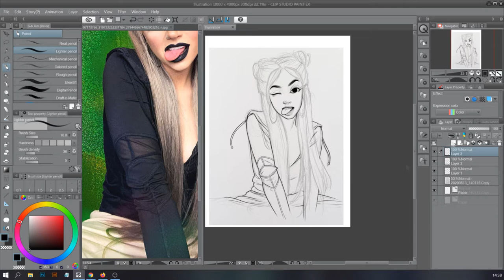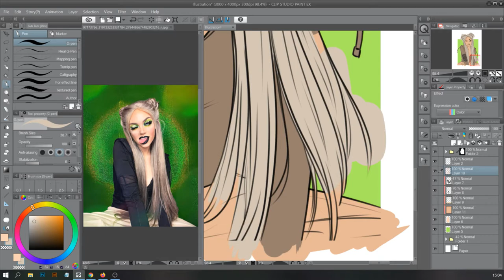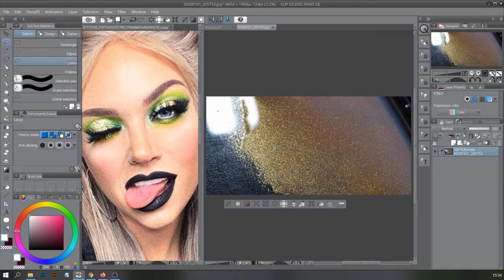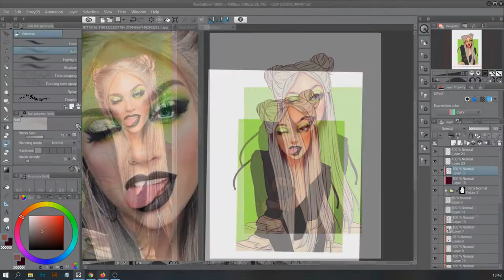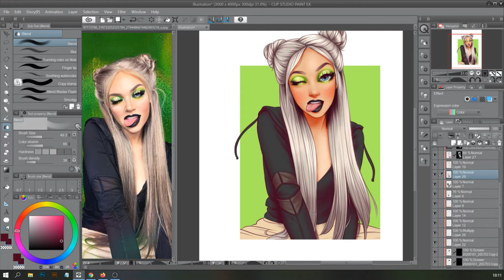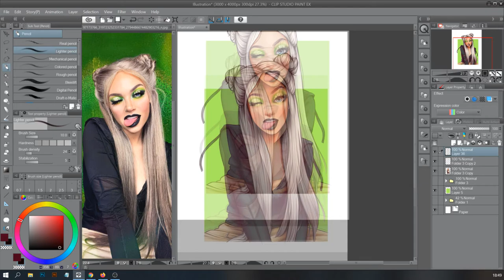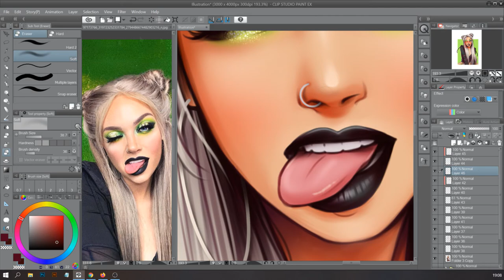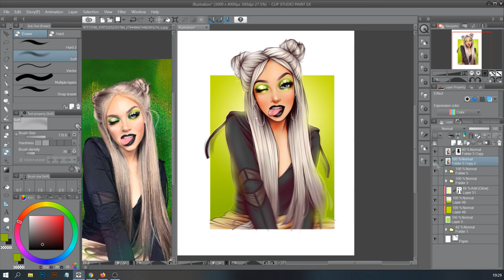Mykie - Glam&Gore QUEEN Digital SpeedPainting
As soon as I saw this photo on her IG I knew i had to draw it :)